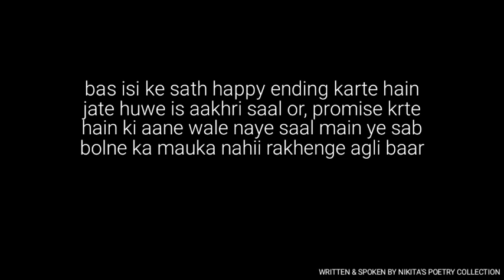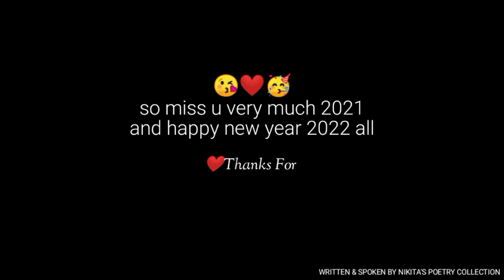Bas Kuch Pal Aur 😇❤️ | Special Poetry For Ending 2021 | New Year Poetry 2022 | Nikita's Poetry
bas kuchh pal aur fir ek naya saal
par in bache kuchh palo ke khtam hote hote,
kyon na ek wada kare har ek se aaj ki
poore saal jo ladte rahen hain aapas me jinse bhi
vo sari narazagi khatam karega ab sath
kabhi block kiya kabhi unblock kiya
fir vo chahe whatsapp jaisi jagahon pe kiya ya fir dil dimag se kiya poore ke poore shal
ladai ho na sake bas aaj ke bad massage mat kar diyo agali bar yahi chalta raha pehle bhi aur
sath hi is saal but ab nahi ab har galatiyon ki
har narazagi ki har shiqve ki har gile ki hum mafi magte hain is baar aur jab milenge to konsa jhagda huaa tha kis bat ki sorry mag rahe the ye bolenge ek dusre se sath bas isi ke sath happy ending karte hain jate huwe is aakhri saal aur promise karte hain ki aane wale nye saal me ye sab bolne ka mauka nhi rakhenge agli baar !🤗🥳

this poetry video dedicated to our all peoples on ending 2021

Video Keywords.

Nikita'sPoetryCollectionu